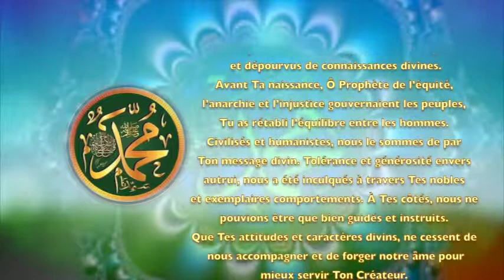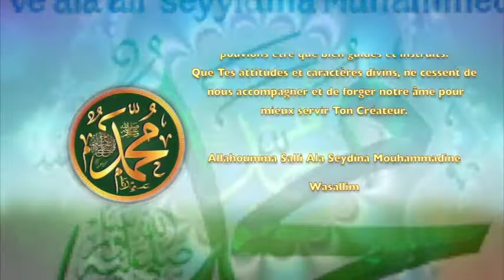POEME SUR LE PROPHETE PSL :107 LE REVEIL